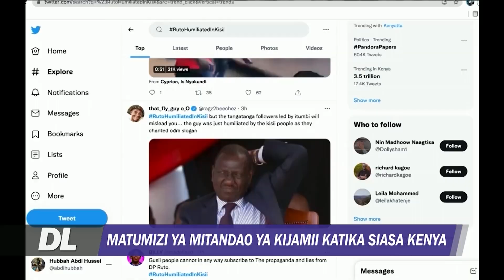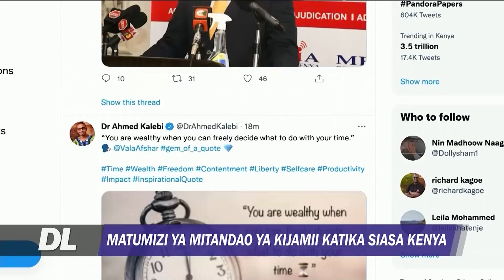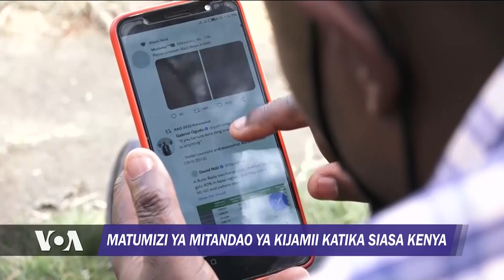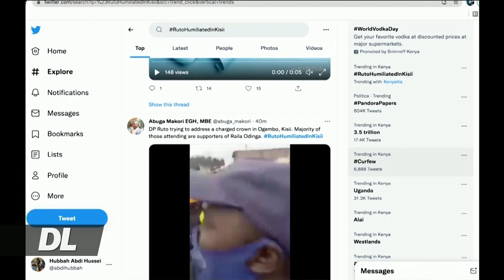WANASIASA KENYA WATUMIA WATU MAARUFU KUJINADI KATIKA MITANDAO YA KIJAMII